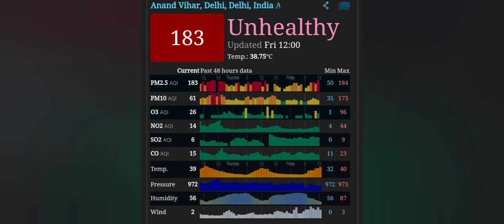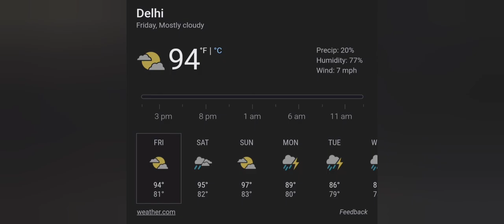Delhi weather: Light rain, cloudy sky likely today, says IMD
Delhi is likely to witness a cloudy sky with light rain on Friday, as per the India Meteorological Department (IMD) forecast. The minimum temperature on Friday is likely to be 25 degrees Celsius while the maximum temperature is predicted to hover around 35 degrees Celsius. The minimum temperature on Thursday was 25.6 degrees Celsius and the maximum temperature was 34 degrees Celsius. Delhi's air quality was in the satisfactory category on Friday morning. Data from Central Pollution Control Board showed that the hourly air quality index (AQI) at 7am stood at 63. On Thursday, the average 24-hour AQI stood at 83 in the satisfactory category.